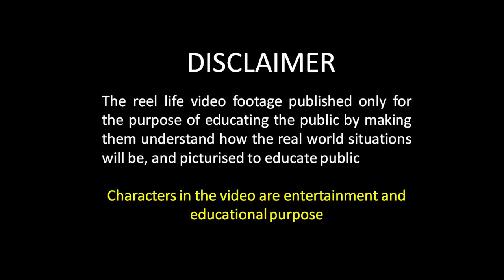Girls Be Careful When You're Alone | Women Safety | Awareness Video